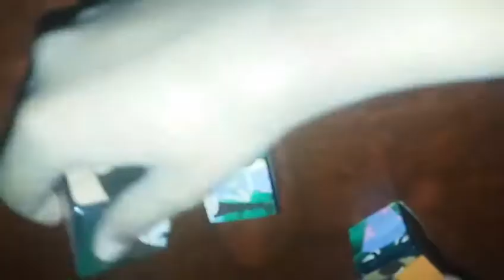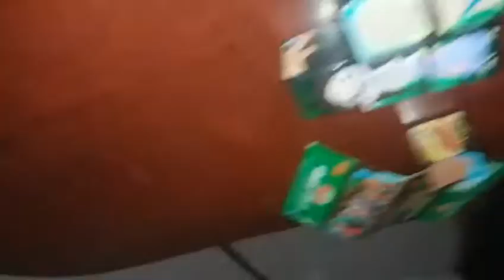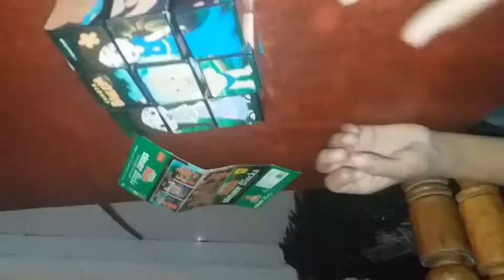Hard puzzle of choota bheem by kids